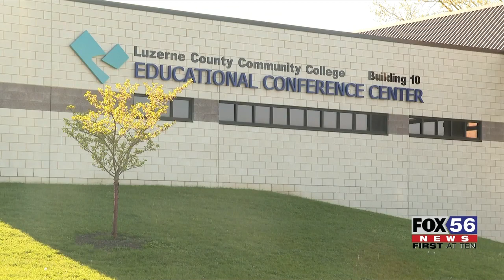Community Leaders Discuss Ongoing Teacher Shortage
Luzerne County Community College hosted community leaders and school officials for their Legislative Brunch Friday.

The group discussed the ongoing shortage of teachers nationwide, in the Commonwealth, and regionally in NEPA.

Dr. Brian Uplinger, Superintendent of the Hazleton Area School District, has seen the number of teachers for specialty courses decrease.